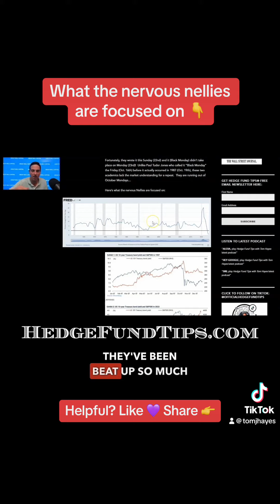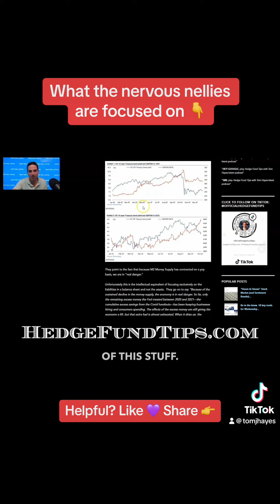What the nervous nellies are focused on investing